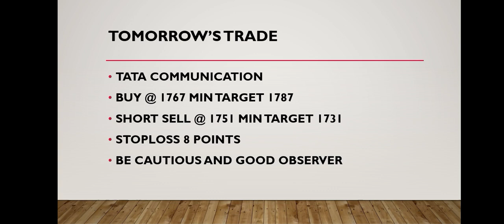Best Intraday Stocks for Tomorrow | 02 August 2023 | Intraday Trading with Guaranteed Stocks